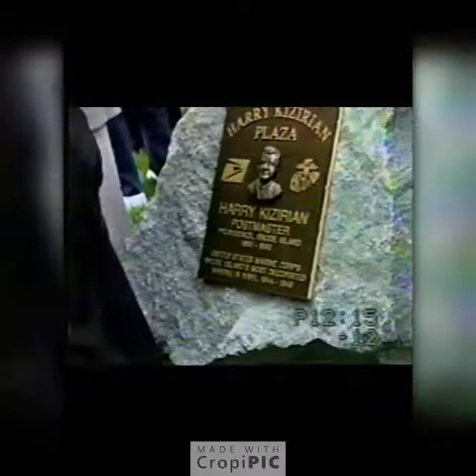Harry Kizirian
Harry Kizirian Plaza dedication in 1995.